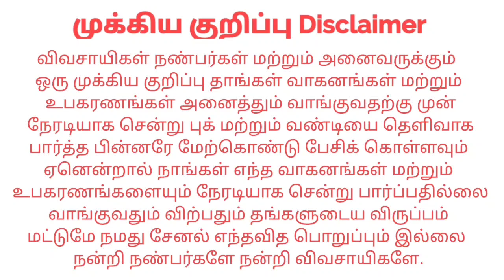Mahindra Arjun 555DI For sales விற்பனைக்கு | Tractor Tech TT | Tamilnadu Tractor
இடம் : Namakkal